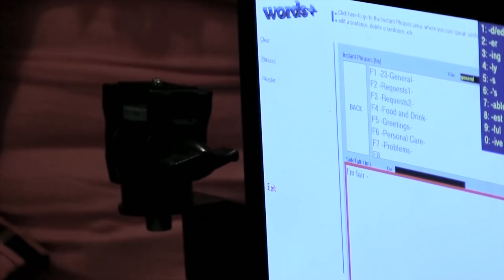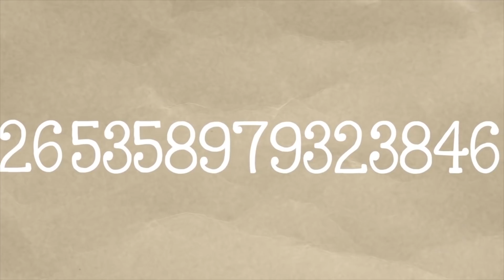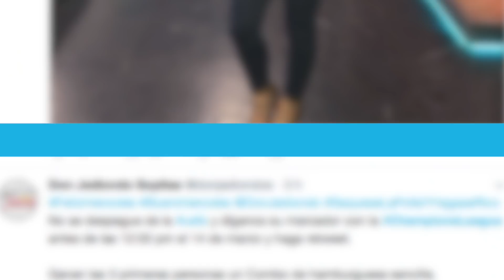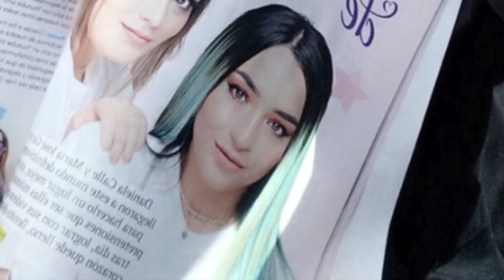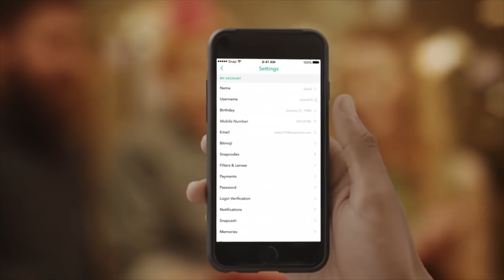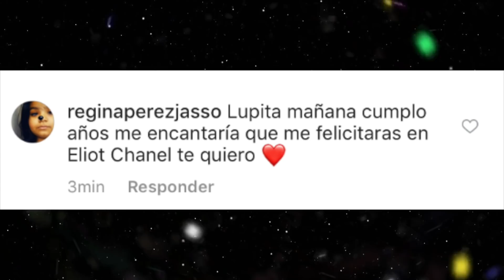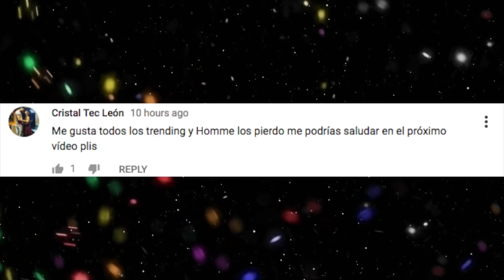TRENDING 14 MARZO - MUERE STEPHEN HAWKING, CALLE Y POCHÉ EN TÚ, GIGI Y ZAYN SE SEPARAN Y MÁS.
Muere el brillante astrofísico Stephen Hawking, hoy es el Día de PI, clasificados a cuartos de la Champions League, Gigi Hadid y Zayn Malik cortaron, Juanpa Zurita diseña lentes, Calle y Poché en la portada de la revista Tú, revelan trailer de Animales Fantásticos y mucho más.